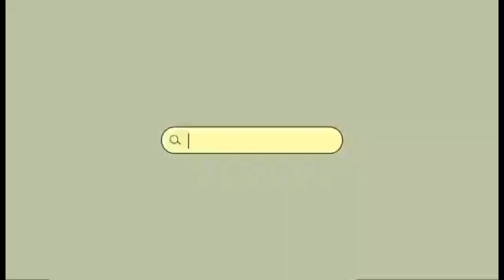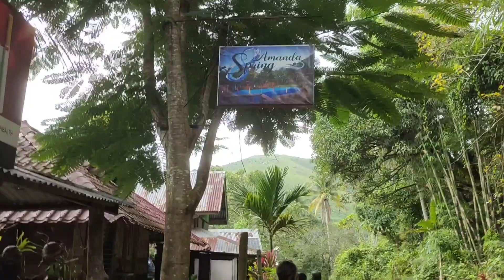SEVENTH HAVEN CAMPSITE BRGY CUYAMBAY SITIO MAYSAWA TANAY part 1by chonalubs